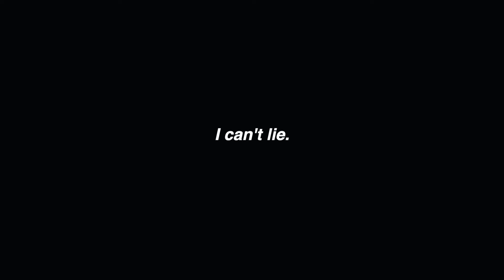how to *actually* START working out: 10 tips + motivation to start your fitness journey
10 tips to on how to actually start your fitness journey! I know it can be overwhelming with NO direction, here are a few tips to get you started and give you ways to stay consistent!